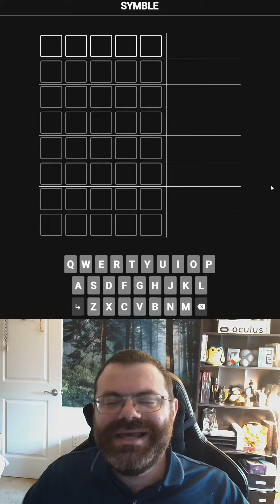Daily Symble - Nov 11, 2022